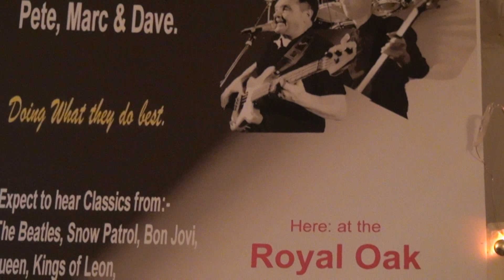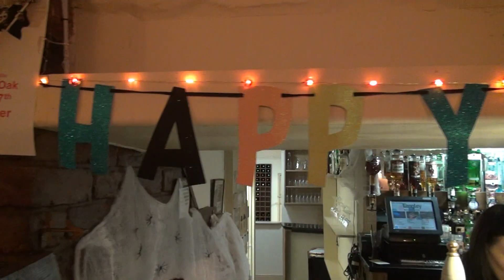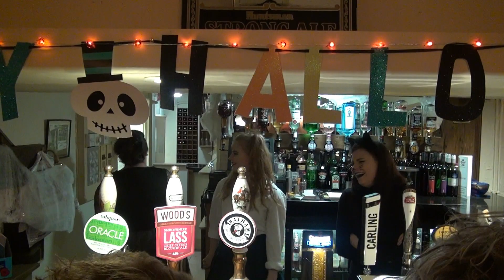Halloween Night 2018 - Royal Oak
A few highlights from this years Halloween Night at the Royal Oak, Kinnersley.